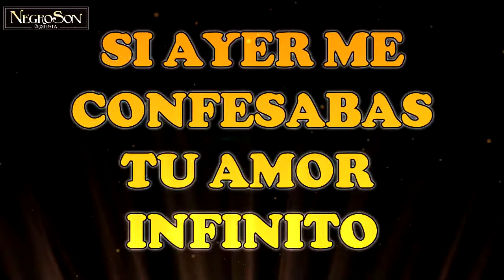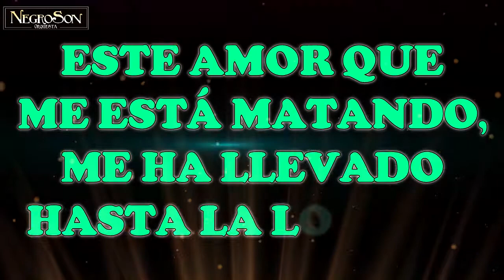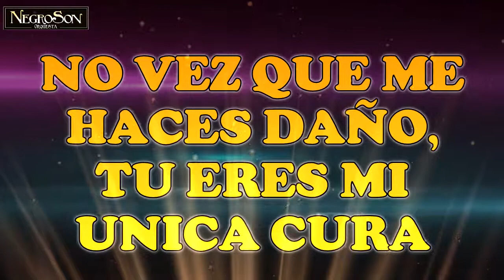NegroSon - Amor en fuga (Video Lyrics)